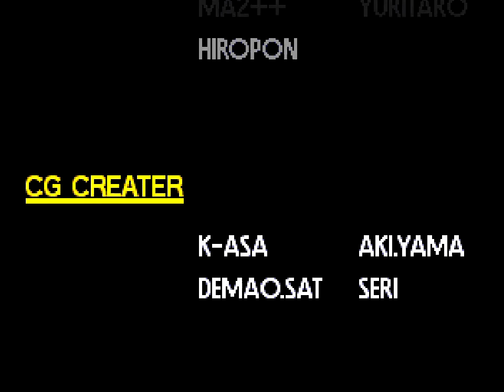Art of Fighting 3 (Arcade) Playthrough as Kasumi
Art of Fighting 3: The Path of the Warrior (Arcade Version/Neo Geo MVS) Playthrough as Kasumi Todoh. Note: All of my gameplay videos are uploaded for entertainment, not for skill. *Art of Fighting 2 will not be featured on this channel so please do not ask about it*